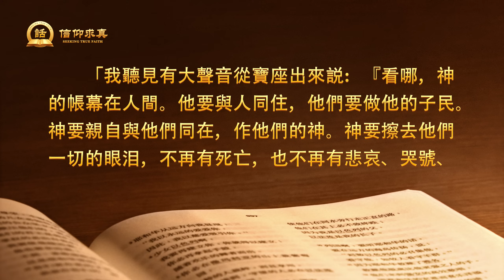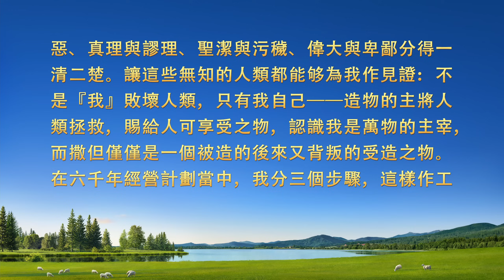【講道系列—信仰求真】神拯救人類為什麽需要作三步工作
在律法時代，耶和華神為了人類在地上有正常的生活，作了一步頒布律法的工作，以色列人就認為，「神作完律法時代的工作，我們能守住神的律法，就是蒙拯救了，彌賽亞來時就該提接我們進天國了」。結果主耶穌來了，發表真理作救贖人類的工作，就被猶太人聯合羅馬政權釘在十字架上。恩典時代的人認為，「主耶穌作完了救贖工作，我們罪得赦免，就一次得救永遠得救了，主再來就該提接我們進天國了」。結果末世主耶穌回來了，就是全能神，發表真理作審判工作，來徹底潔净拯救人類，又被宗教界聯合撒但政權釘在十字架上。為什麽神每作一步新工作都遭到人類的否認、定罪呢？神拯救人類為什麽需要作三步工作呢？本期《信仰求真》與你一起尋求真理，找到答案。